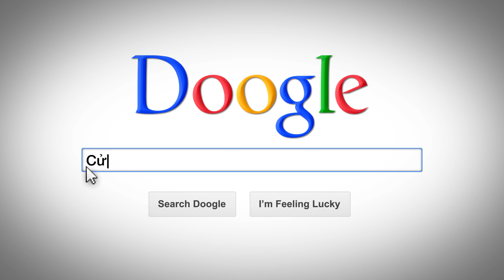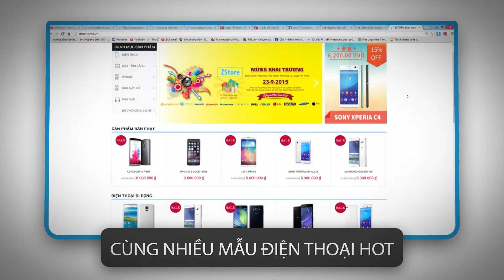ZStore - Cửa hàng đầu tiên của Techz.vn sắp khai trương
ZStore đầu tiên sẽ được đặt tại địa chỉ 740/2 Sư Vạn Hạnh, P.12, Q.1, TP Hồ Chí Minh. Mời bạn đọc, những người yêu công nghệ đến tham quan, mua sắm và nhận những quà tặng hấp dẫn, bắt đầu từ ngày 23/9 tới.